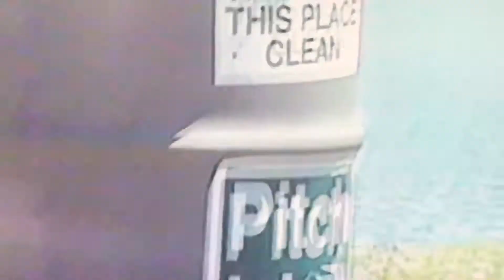WAKE UP (Full Version)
Worst film of 2018